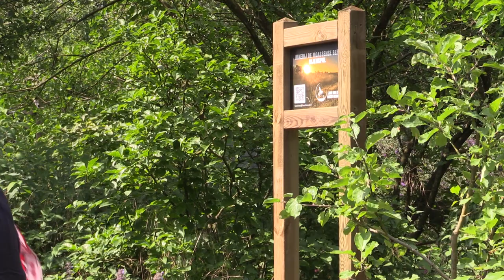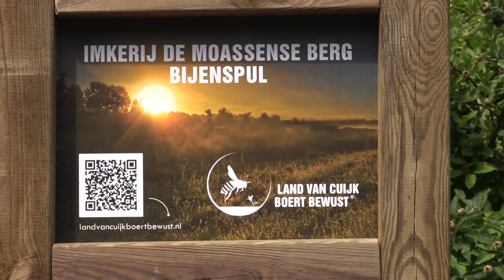bord onthulling Groenz boxmeer